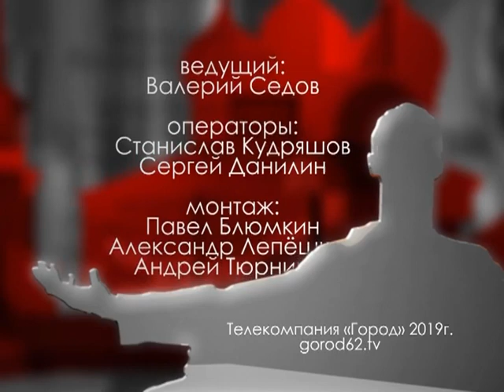Городские встречи 02.08.19 Владимир Багров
Библиотекарь ЦСДБ г. Рязани